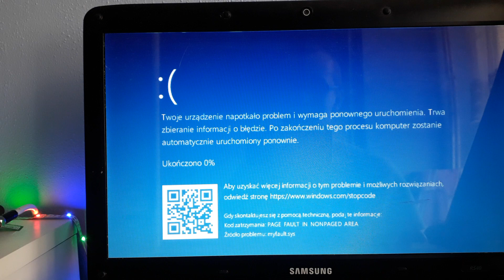Horrid Henry has BSOD